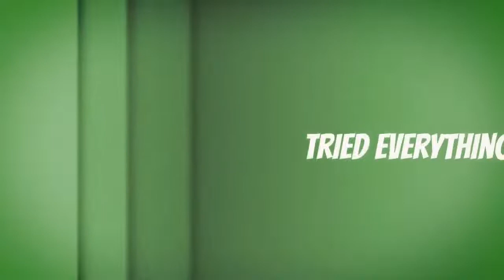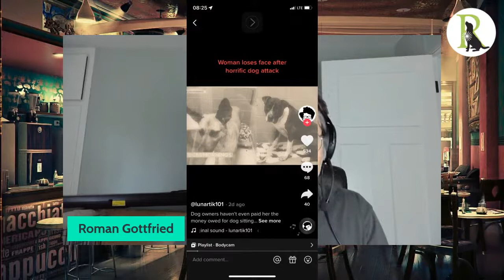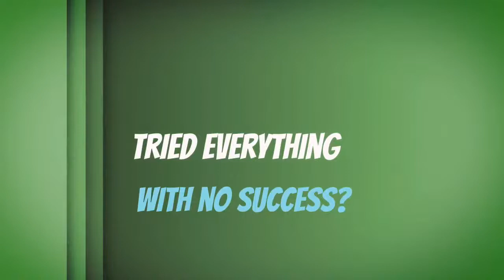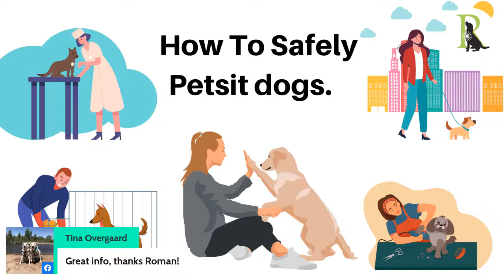How To Safely Pet-Sit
We hear how petsitters get challenged, bit, and rarely heavenly Injured.

It’s usually not the dog's fault, and often Petsitters don’t see it coming. We can reduce these terrible situations!
We will discuss why these incidents happen and how petsitter and dog owners can help pets feel safe.